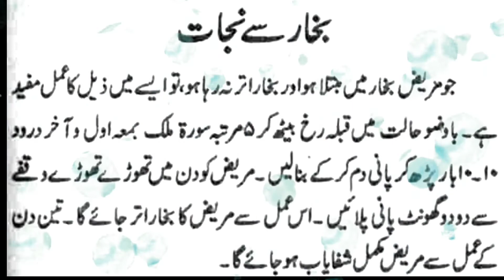Bukhar ki dua bachon ke liye | bukhar se nijat ka wazifa | Manzoor Voice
Cover Topics
bukhar se muh kadwa ho to kya karen
bukhar se muh ka taste kharab ho
bukhar me konsa fruit khana chahiye
bukhar me anda khana chahiye ya nahi
bukhar me nahana chahiye ya nahi
bukhar se shifa pane ki dua
bukhar me kya khana chahiye

Social link.

Live .Thana
Home. Tehsil Batkhela
District .Malakand...Kpk...Pakistan